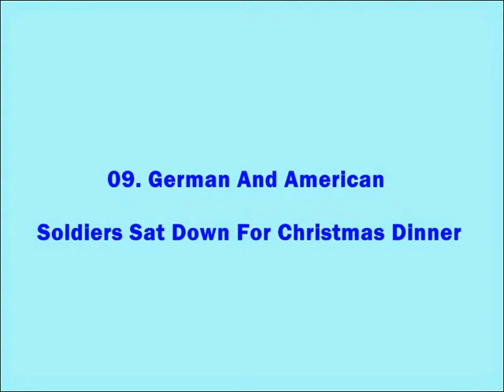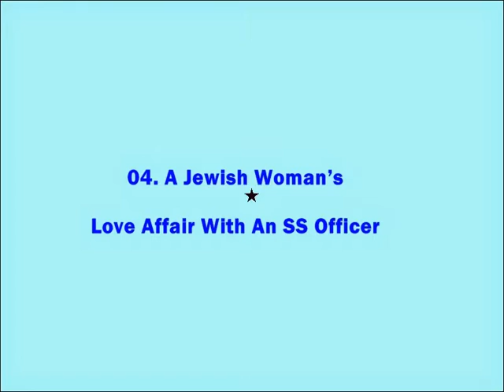10 Unexpected Wartime Friendships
10 Unexpected Wartime Friendships